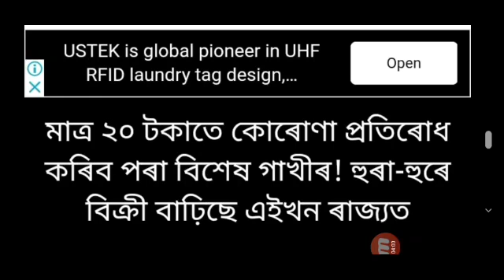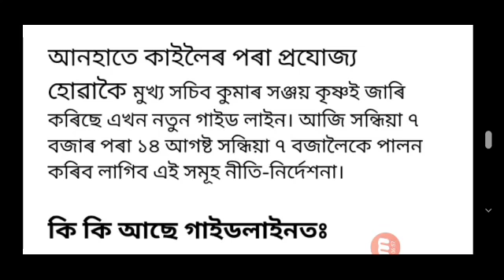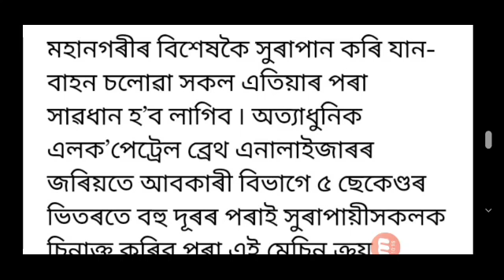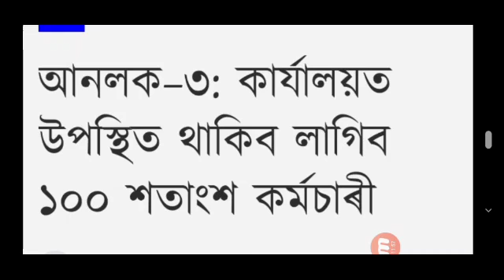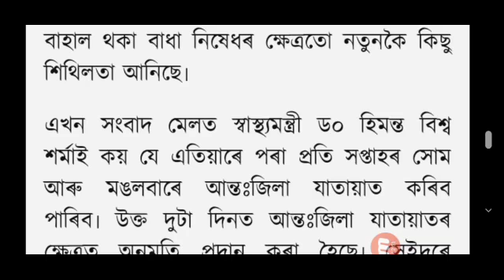প্ৰাদেশিকীকৰণ সম্পৰ্কে, নতুন শিক্ষানীতিৰ পৰা এই দুটা ভাষা কীৰ্তন,কৰুণা ভেকচিন,6 Big breaking update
আজিৰ ডাঙৰ ঘোষণা, বেংক একাউন্ট দিব 36 হাজাৰ, টেট উত্তীৰ্ণৰ চাকৰি কেতিয়া হব,আজিৰ পৰা খুলি দিয়া হব সকলো

Pm kisan new list 2020-21 || এই লিষ্টত নাম থাকিলেই 2000 টকা পাব || how to check pm kisan list 20-21

এই মাত্ৰ ওলাই আহিল ভাল খবৰ চাই লওঁক || Today latest news || Latest news of assam || Job labour news

Assam is the quickest when it comes to
deliver the latest updates and breaking news in Assamese.🔥